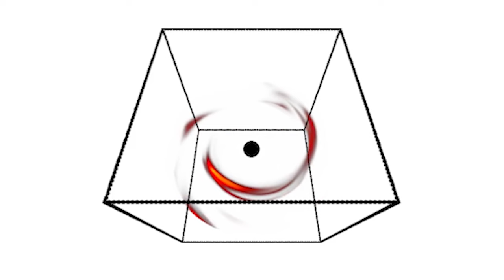Reconstructing a 3D Flare Around a Black Hole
Based on radio telescope data and models of black hole physics, a team led by Caltech has used neural networks to reconstruct a 3D image that shows how explosive flare-ups in the disk of gas around our supermassive black hole, Sagittarius A* (Sgr A*), might look.

The 3D flare structure features two bright, compact features located about 75 million kilometers (or half the distance between Earth and the Sun) from the center of the black hole. It is based on data collected by the Atacama Large Millimeter Array (ALMA) in Chile after an eruption seen in X-ray data on April 11, 2017.

Here, the reconstructed 3D structure is seen from a fixed angle as the model evolves over a span of about 100 minutes, showing the path the two bright features trace around the black hole.